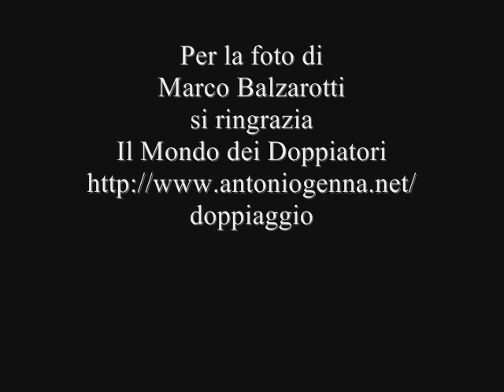Omaggio a Marco Balzarotti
Un omaggio a un grande del doppiaggio fatto a Milano: Marco Balzarotti.

E' una delle voci che mi hanno fatto amare il doppiaggio. :)